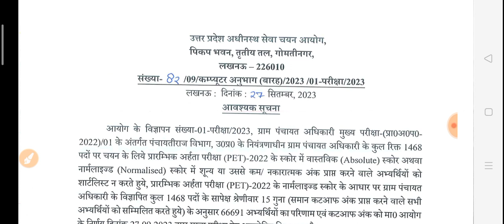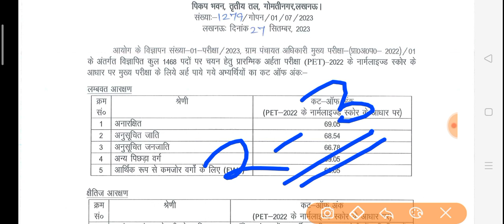UPSSSC BREAKING NEWS- JUNIOR ASSISTANT VPO EXAM UPCOMING RESULT AGTA LATEST UPDATE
UPSSSC JUNIOR ASSISTANT 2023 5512 POST LATEST UPDATE
UPSSSC KANISHTA SAHAYAK 2023 LATEST UPDATE
UPSSSC JUNIOR ASSISTANT GS Notes 5000 महत्‍वपूर्ण प्रश्‍न मात्र 49 रूपये में लेने के लिए लिंक पर क्लिक करें

UPSSSC JUNIOR ASSISTANT Computer Notes मात्र 40 रूपये में लेने के लिए लिंक पर क्लिक करें

UPSSSC VPO EXAM LATEST UPDATE
UPSSSC AGTA NEW VACANCY UPDATE
UPSSSC ASO RESULT UPDATE
UPSSSC JE 2018 RESULT LATEST UPDATE